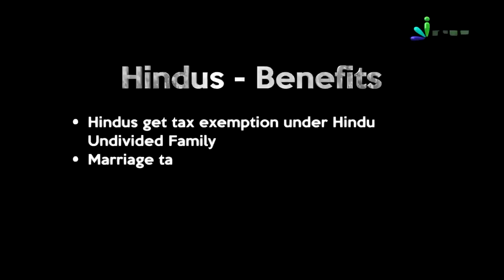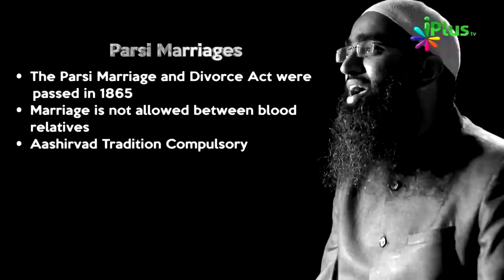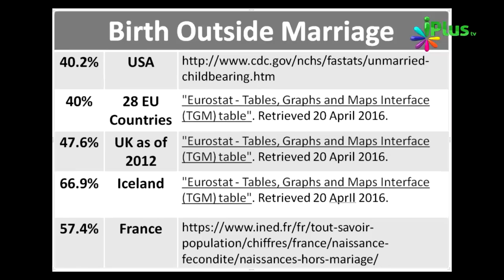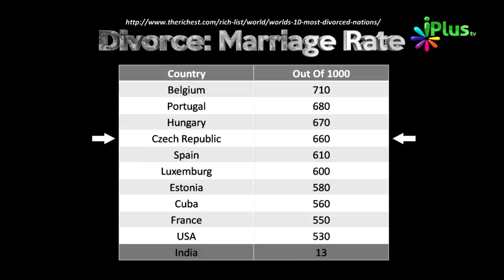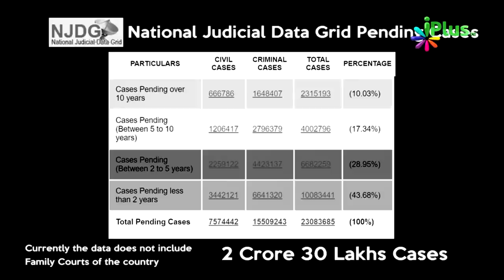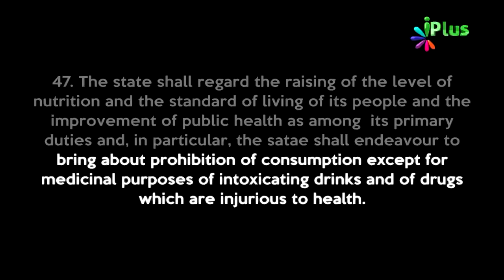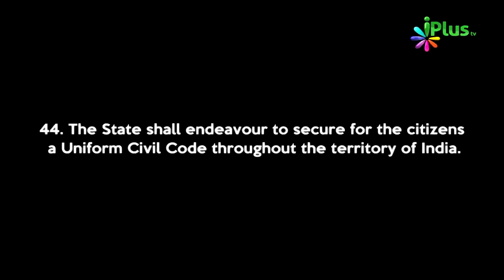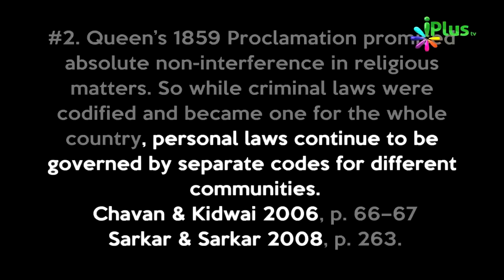Uniform Civil Code | UCC | यूनिफॉर्म सिविल कोड | Zaid Patel iPlus TV